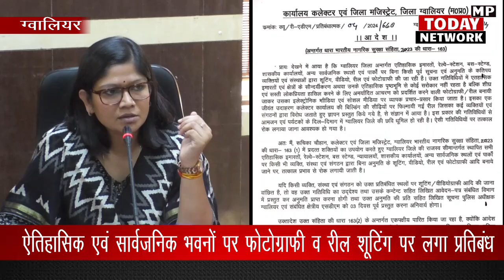रील बनाने और सेल्फी लेने पर लगा प्रतिबंध, कलेक्ट्रेट की रील वायरल के बाद जारी हुआ आदेश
Ban on making reels and taking selfies in Gwalior, order issued after Collectorate's reel went viral gwalior @followers @top fans MP Today Network Collector IAS Ruchika Chouhan Office Gwalior PRO Gwalior